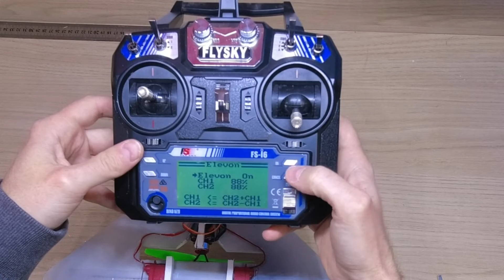Fabrique un Mini F15 eagle télécommandé - Construction débutant aéromodélisme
Fabrique un Mini F15 jet télécommandé - Construction Débutant rc aéromodélisme

Pour ta première construction d'avion depron,
Envergure : 30cm
Poids : 120gr
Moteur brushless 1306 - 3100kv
ESC : 10A
Lipo : 600 mAh 2S
Micro servo 3,7gr
Micro récepteur FS2A
Hélice 5045

En téléchargeant le PLAN, tu soutien la chaîne, merci